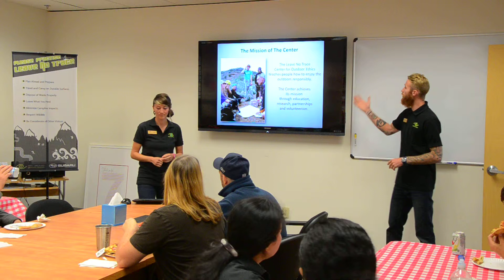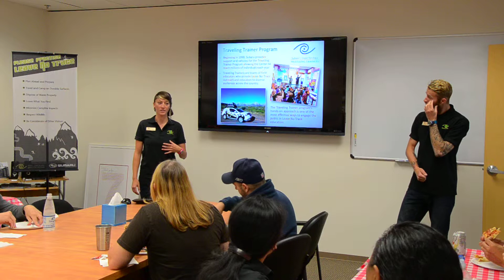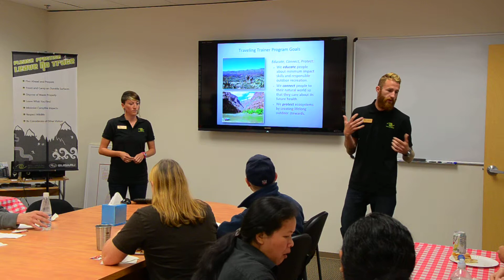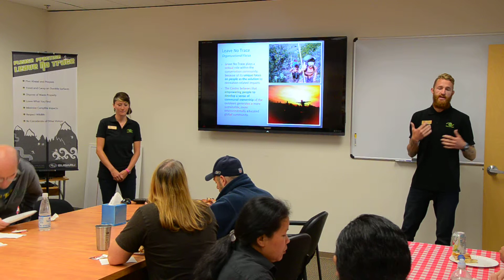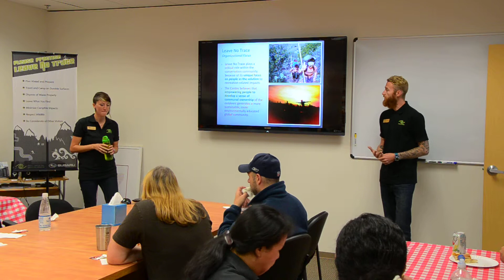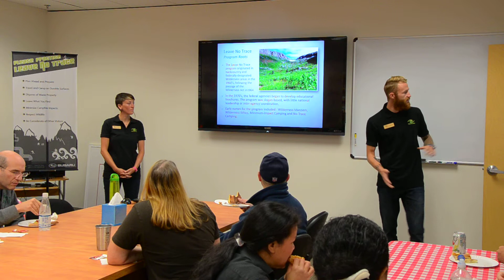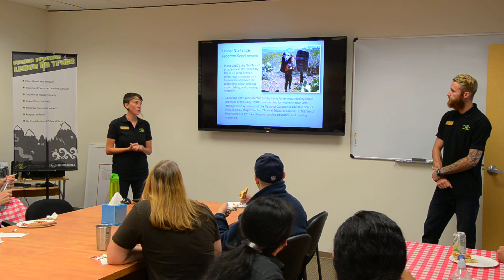leave no trace visit IR 2013